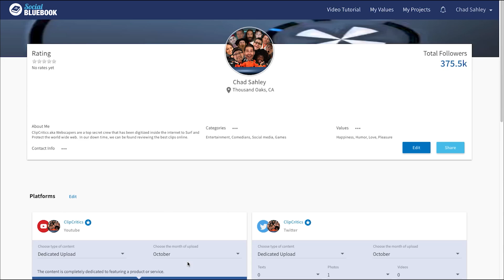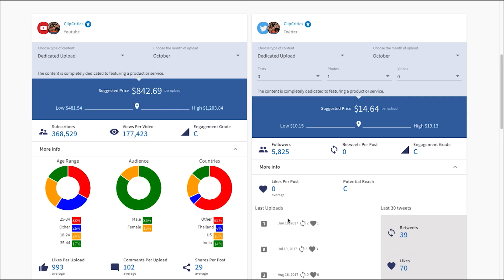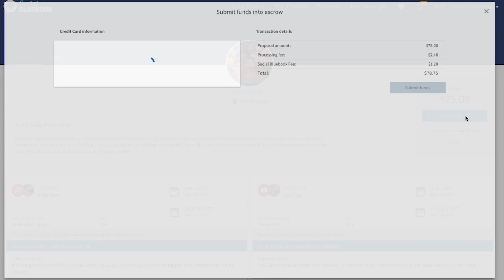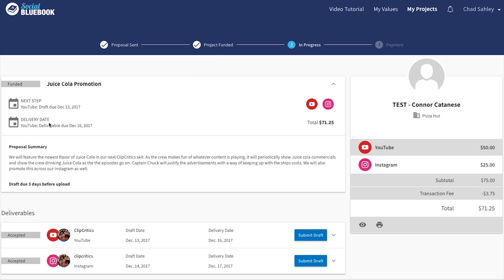How Social Bluebook's New Tools Help Creators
A quick tutorial of all the new features Social Bluebook has made that help you with your value, creating a media kit, sending a proper proposal, and managing a project with secure escrow payments.

Curious about our pricing?
For proposals you sent outside of Social Bluebook, we charge 5% from both sides to provide secure payments and project management services.
For campaigns initiated by the advertises using Social Bluebook  we charge 10% from both sides of the deal.